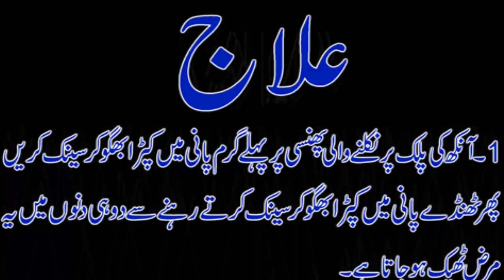Gohanjni ka ilaj in urdu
Assalam-o-Alaikum
Hope You All will be fine and Happy, Today Jannat Tips going to introduced
that Gohanjni ankho pr nikalnay waly dany ko kehty hain. jab gohanji ankh
pr nikalti hay to kafi pareshan karti hay aur jab tak gohanjni ka ilaj proper
na kia jaey tab tak ye nikalti rahti hay iss liay gohanji ka ilaj foran karwana
chaheay. aankh pr dabnno ka ilaj b gohanjni ka ilaj he kahtay hain ye dono aik
he cheez hain. bohat sare doston ko ye b pta nahe hota k gohanji kehty kisay
hain. aakh pr dany nikalny ko gohanjni kahtay hian. maine iss video mai akh
pe dana ka ilaj sahi tarha say bataya hy. ap ankh pe dana ka ilaj sahi toor pr
karen gay to apko gohanji kabi nhe niklay gi dobara. iss liay ap achy say video
daikhen aur phr aankh pr dana ka ilaj karen. gohanjnii ki kafi shaklain hay jese
ye ankh pe dana ki sort mai so sakti hy palkon pr ho sakti hy. aam tor pr gohanji
ka dana pakon k opr nikalta hay ya nechay nikalta hay. gohanjini k ilaj bohat
simple hy ap gohanjni k ilaj k liay wo desi nuskha use karna hay jo maine ap ko
apni video mai bataya hay. gohanji ka ilaj in urdu ap ki khidmat mai hazir hay
q k mai apni videos urdu mai he banata hn.
Gohanjni ya ankho ke dano ka ilaj in urdu ,
Gohanjni Ka Desi Fori Ilaj,
Ankho pr dano ka ilaj at home,
Treatment of Eye Pimple in Urdu,
Guhanjni ka Desi ilaj,
Gohanjni ka Ilaj,
Ankho ki Bemari ka Ilaj,
Eye styes treament in urdu,
Health tips ankho ke dany ka ilaj,
Eyes eye pimple remedy,
How to get rid of stye ,
Jannat Tips,